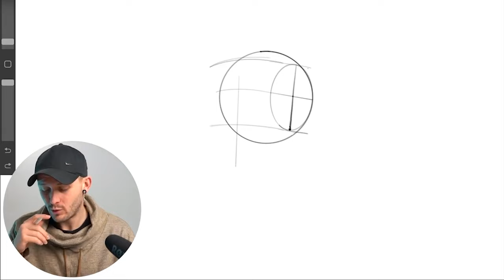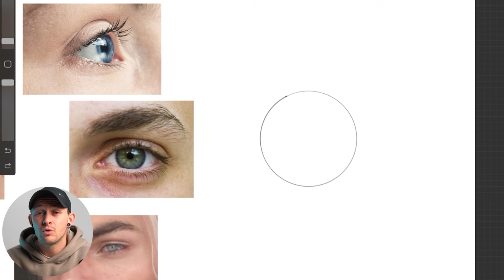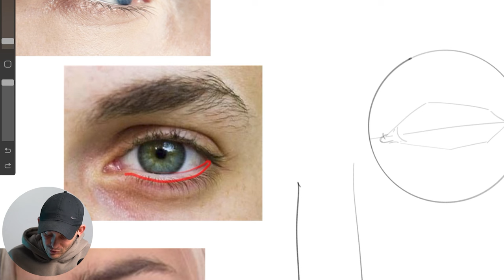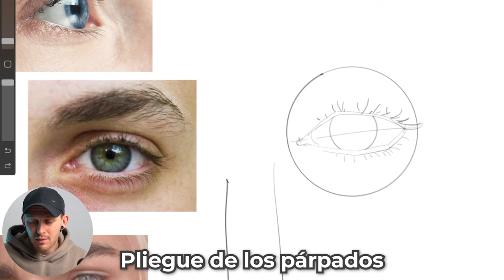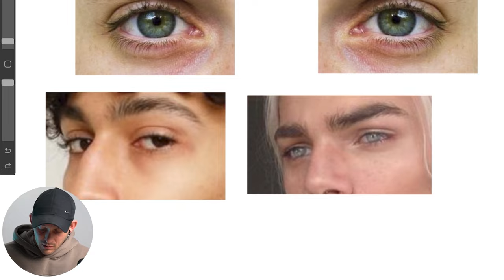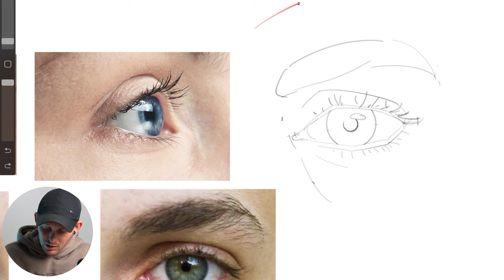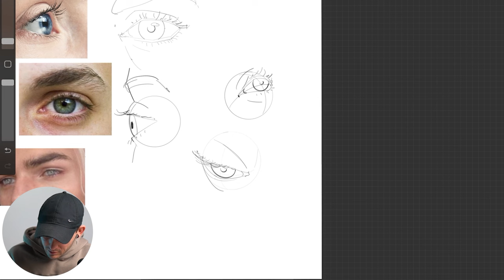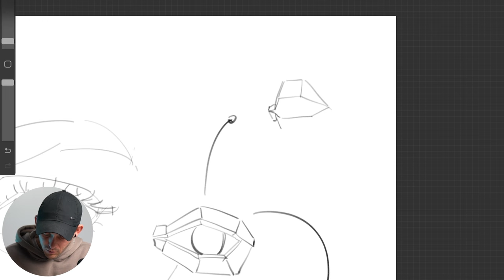¿Cómo DIBUJAR LOS OJOS? (MUY FÁCIL)